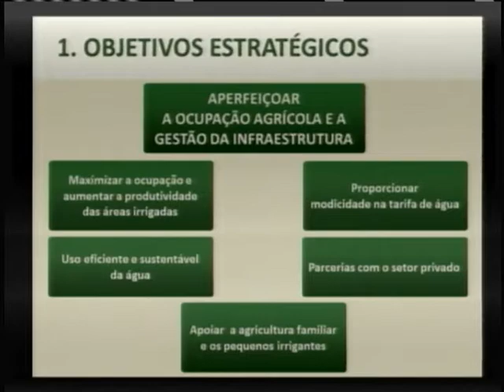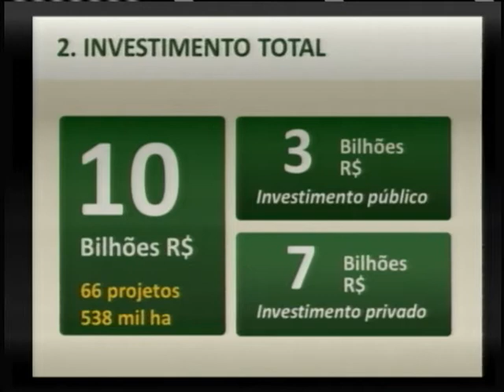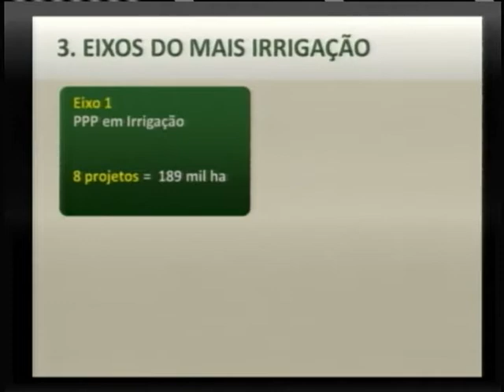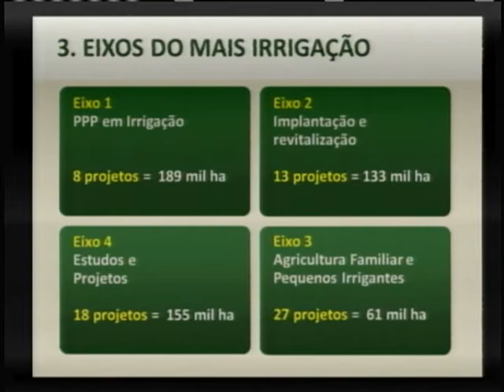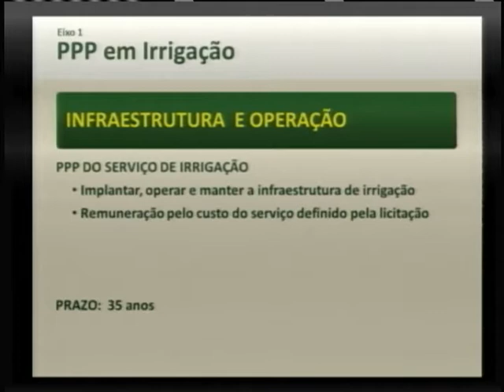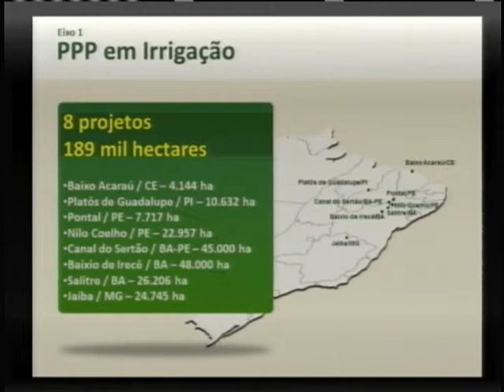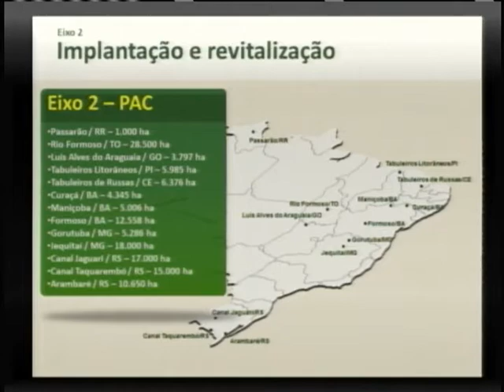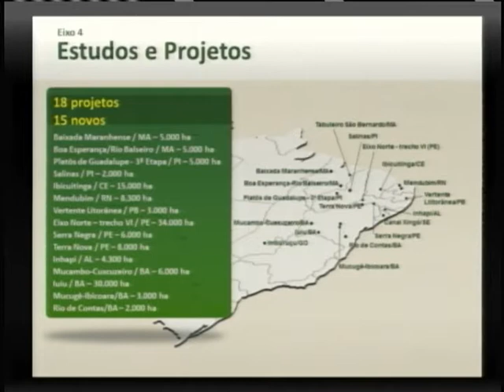Cerimônia de lançamento do programa Mais Irrigação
ATIVIDADES DA PRESIDENTA - 13.11.12: O programa Mais Irrigação foi lançado nesta terça-feira (13), em cerimônia no Palácio do Planalto, em Brasília, pela presidenta Dilma Rousseff. O objetivo é valorizar o agricultor familiar e desenvolver a economia regional de forma sustentável, gerar mais emprego e renda, e produzir alimentos de qualidade em 66 áreas de 16 estados. Uma das propostas é incluir o pequeno e o médio agricultor na cadeia produtiva, garantindo mercado, assistência técnica e preço justo, com investimentos de R$ 3 bilhões, por meio do Programa de Aceleração do Crescimento (PAC), e outros R$ 7 bilhões vindos da iniciativa privada. As ações vão abranger 538 mil hectares com vocação para a produção de biocombustíveis, fruticultura e produção de leite, carne e grãos. Veja cerimônia completa.